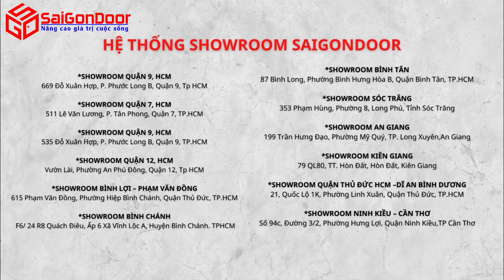✅ Lắp ráp cửa vòm bằng nhựa composite tại quận Phú Nhuận đây là dòng cửa nhựa giả gỗ cao cấp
@SAIGONDOOR giới thiệu video Lắp ráp cửa vòm bằng nhựa composite tại quận Phú Nhuận HCM, đây là dòng cửa nhựa giả gỗ cao cấp
Các bước lắp đặt cửa nhựa giả gỗ Composite như sau:
Bước 1: Kiểm tra kích thước khung và ô chừa tường, bắt vít để lắp ráp các thanh khung bao lại và sau đó cắt chân khung cho phù hợp với ô chờ tường
Bước 2: Lấy dấu lỗ vít và bắt tắc kê trên ô chờ.
Bước 3: Cố định khung bao lên ô chờ bằng vít.
Bước 4: Gắn bản lề vào khung bao.
Bước 5: Gắn cánh cửa lên trên khung bao.
Bước 6: Kiểm tra hoạt động của cửa.
Bước 7: Lắp khoá cửa.
Bước 8: Lắp nẹp cửa trang trí.
Bước 9: Kiểm tra lại lại đóng mở của cánh cửa.
Bước 10: Gắn yếm khóa của cánh cửa.
Bước 11: Lắp hèm cửa (thanh nẹp chặn cánh cửa hoặc gọi là chành cửa)

🏆Công ty SaiGonDoor nhận giải thưởng TOP 10 Thương hiệu xuất sắc Châu Á - Asia Excellent Brand 2022
🚪 Sản phẩm SaiGonDoor đạt TOP 10 giả thưởng Thương Hiệu Uy tín và Sản phẩm được tin dùng của năm 2021, do người tiêu dùng bình chọn và theo đánh giá khảo sát từ Trung Tâm Chống Hàng Giả và bảo vệ người tiêu dùng - Việt Nam trao tặng.
🏆 SaiGonDoor đồng thời nhận được giải thưởng TOP 10 thương hiệu Mạnh Asean năm 2021 và đánh dấu bước tiến sự thành công.
☎️ Hotline Mobi Quận 7: 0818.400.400
📞 Hotline Mobi Quận 9: 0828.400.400
☎️Hotline Mobi Quận 12: 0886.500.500
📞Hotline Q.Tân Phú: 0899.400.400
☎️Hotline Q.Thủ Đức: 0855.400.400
📞Hotline Phạm Văn Đồng: 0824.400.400
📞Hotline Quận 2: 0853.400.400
☎️Hotline Cần Thơ Miền Tây: 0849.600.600
🚏Showroom I: 511 Lê Văn Lương, Phường Tân Phong, Quận 7, Tp.HCM
📍Showroom II: 535 Đỗ Xuân Hợp, P. Phước Long B, Quận 9, Tp HCM.
📍Showroom IV: 21 Quốc Lộ 1K, Phường Linh Xuân, Quận Thủ Đức, Tp HCM.